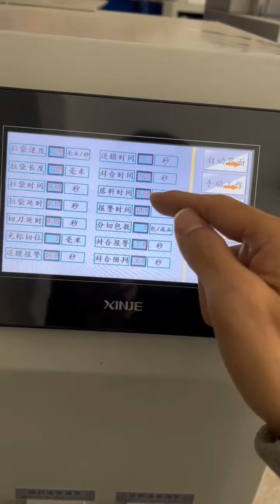Automatic single bowl counting sorting filling bag packaging machine